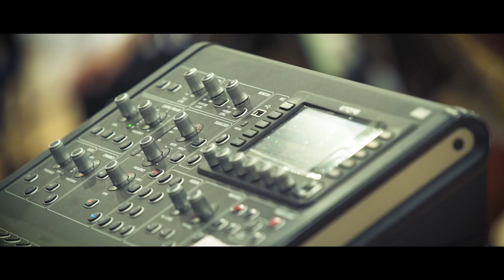[마리퀴리] 시츠프로브 현장 영상 공개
1월 28일 진행되었던 뮤지컬 '마리 퀴리'의 시츠프로브 현장 영상을 공개합니다!

-라듐파라다이스
-예측할 수 없고 알려지지 않은
-죽음의 라인
-어둠 속에서
-잘 지내요
-그댄 내게 별
-또 다른 이름

뮤지컬 '마리 퀴리'
2020년 2월 7일~2020년 3월 29일
충무아트센터 중극장 블랙